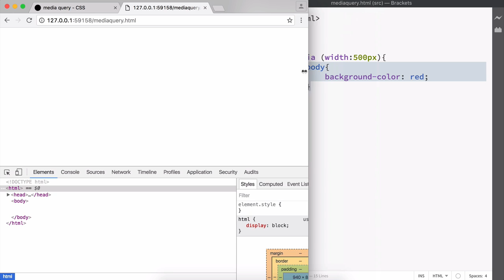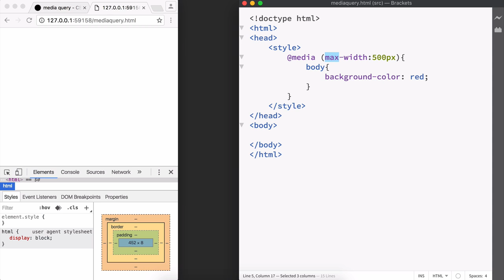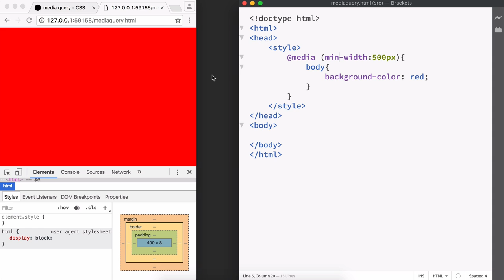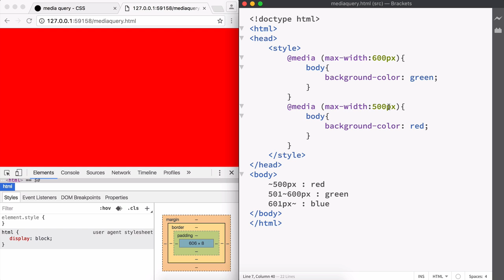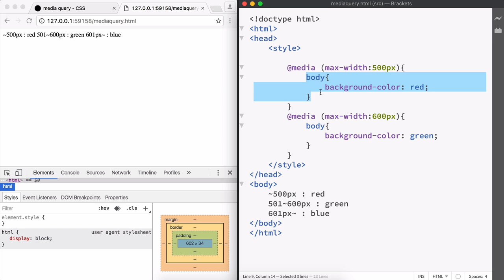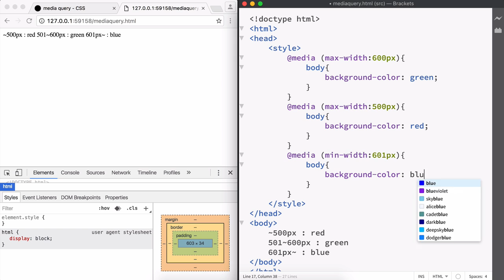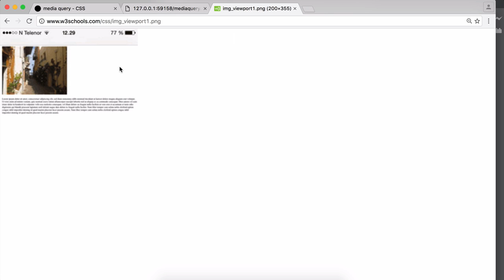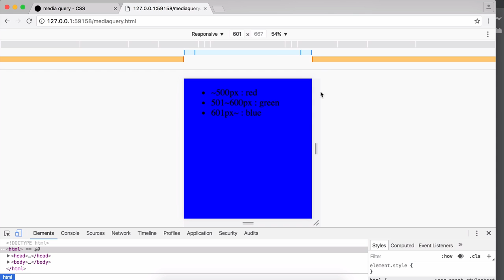CSS 수업 : mediaquery 1 - 기본